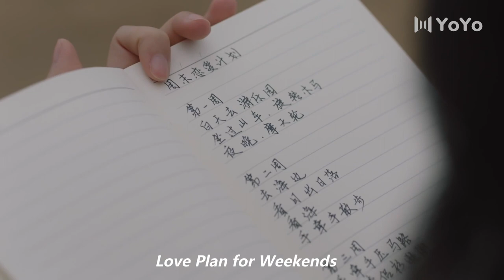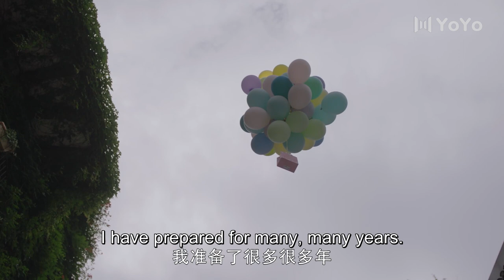They seemed preordained to meet | Please Feel at Ease Mr.Ling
Drama Name: Please Feel At Ease, Mr. Ling
Genres: Romance, Comedy
Also known as: 一不小心捡到爱